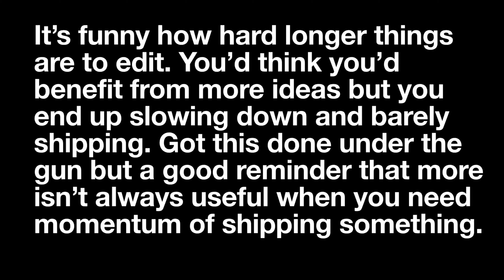Creativity | The Importance of Constraints